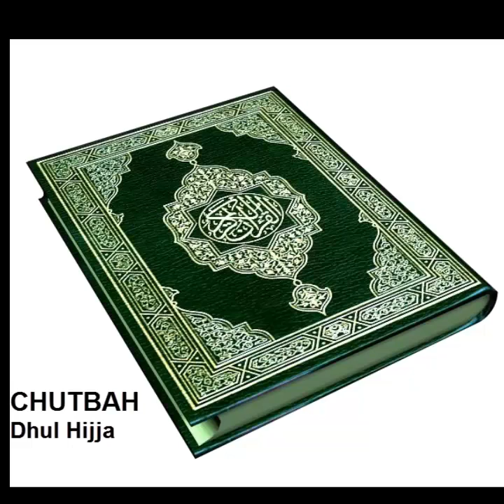Sheikh Neil Bin Radhan - Chutbah (Dhul Hijja)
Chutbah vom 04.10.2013